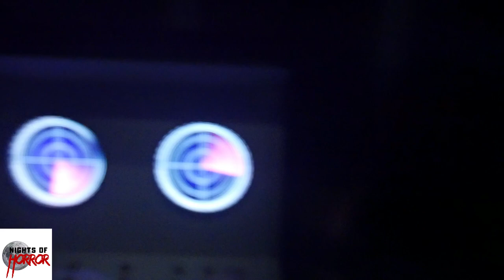Stranger Things 2 POV Maze Walkthrough HHN Hollywood 2019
We walkthrough the Stranger Things 2 maze at HHN!
Other Channel's I'm involved with:
Theme Park Pass: